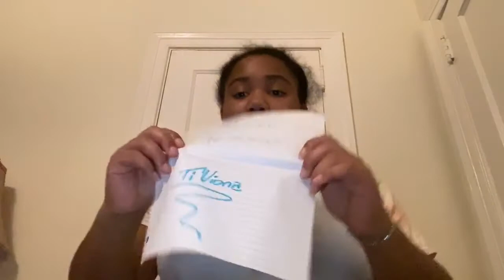Karaoke Night🎤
Wassuh,
It's ya girl Yana and I apologize for the delay in the video, I had some tech difficulties but I will be posting the another video of what the winner tells the losers to do... Don't forget to Like, Comment, and Subscribe‼️‼️ STAY TUNED‼️‼️‼️

~Yana 💕💙~